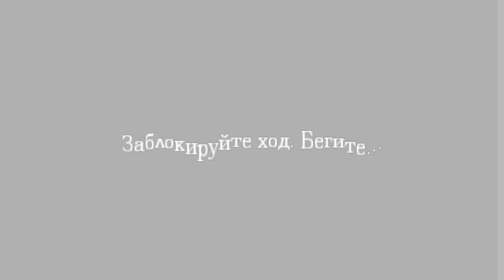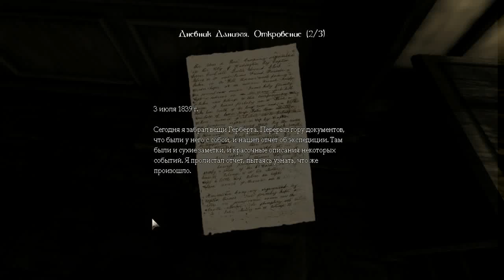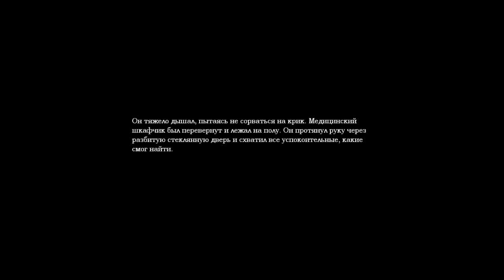Amnesia Dark Descent серия 6